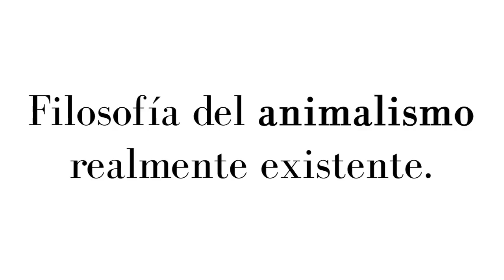"La Ética no se aplica a los animales" - Entrevista con íñigo Ongay de Felipe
¿Qué es el animalismo? Si ni el lenguaje, ni la cultura, ni la razón nos diferencian del resto de los animales, ¿qué es lo que nos hace humanos? ¿Cómo fundamentamos nuestra relación de control-dominación con los animales?

Íñigo Ongay de Felipe, doctor en filosofía, nos responde a todas estas preguntas, y a muchísimas otras. También tratamos el asunto del estatuto científico de la historia, a modo de breve respuesta a la entrevista con Pedro Insua de este mismo canal.